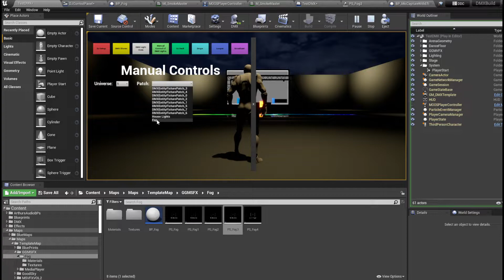Blueprinted DJ Fog